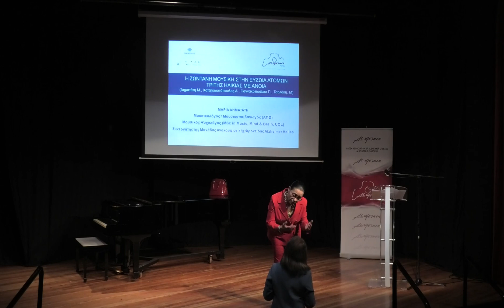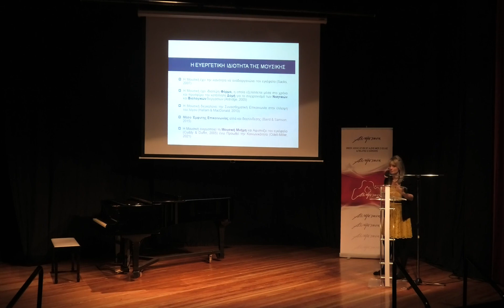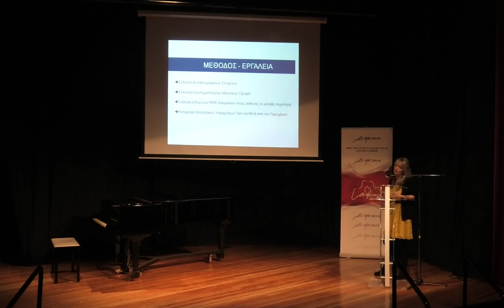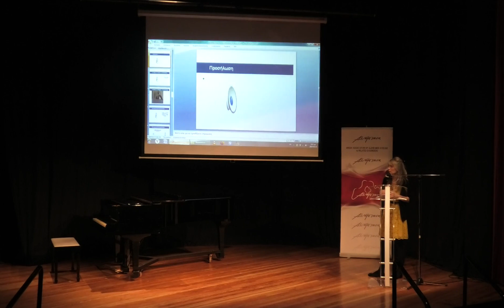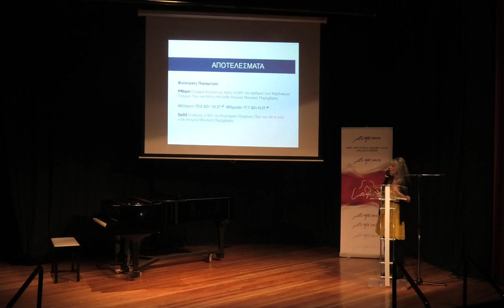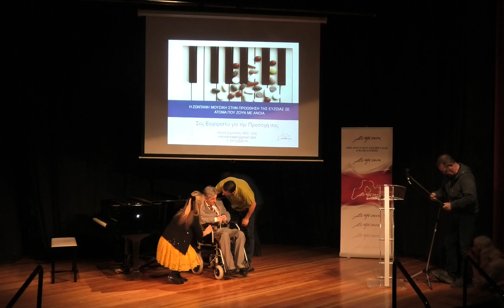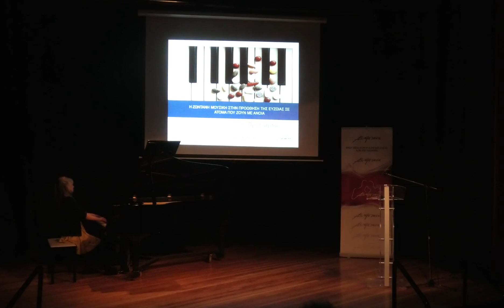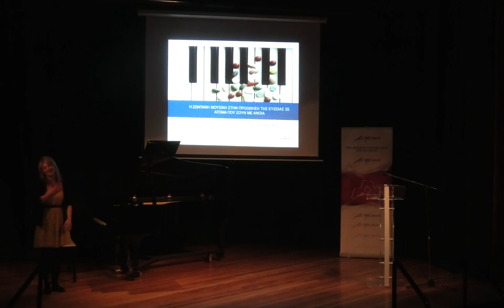Εκδήλωση για το πρόγραμμα "Η Ζωντανή Μουσική στην Ευζωία των Ατόμων Τρίτης Ηλικίας με Άνοια" 11 4 24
Η Ελληνική Εταιρεία Νόσου Alzheimer και Συγγενών Διαταραχών σας πραγματοποίησε την Πέμπτη 11/04/24 στο Βαφοπούλειο Πνευματικό Κέντρο εκδήλωση για την παρουσίαση των αποτελεσμάτων του Προγράμματος: «Η Ζωντανή Μουσική στην Ευζωία των Ατόμων Τρίτης Ηλικίας με Άνοια», το οποίο υλοποιήθηκε με δωρεά από το ΤΙΜΑ Κοινωφελές Ίδρυμα στο πλαίσιο του προγράμματος «Σημεία Στήριξης» που συγχρηματοδοτούν 10 κοινωφελείς οργανισμοί.

Ακολούθησε Ζωντανή Ερμηνεία Αυτοσχεδιαζόμενης Μουσικής στο πιάνο.

ΠΡΟΓΡΑΜΜΑ ΕΚΔΗΛΩΣΗΣ

19:30 Προσέλευση – Καλωσόρισμα
19:45 Χαιρετισμός και Ευχαριστίες από την κα Μαγδαληνή Τσολάκη, Νευρολόγο – Ψυχίατρο, Θεολόγο, Ομότιμο Καθηγήτρια Α.Π.Θ., Πρόεδρο της Πανελλήνιας Ομοσπονδίας Νόσου Alzheimer, Επιστημονικά Υπεύθυνη του Οικοτροφείου «Παναγία η Γλυκοφιλούσα»

20:00 Παρουσίαση των Αποτελεσμάτων της Μελέτης «Η Ζωντανή Μουσική στην Ευζωία των Ατόμων Τρίτης Ηλικίας με Άνοια» που πραγματοποιήθηκε σε ασθενείς με άνοια τελικού σταδίου στο Οικοτροφείο «Παναγία η Γλυκοφιλούσα».

Δηματάτη Μαρία, MSc, Μουσικός Ψυχολόγος - Μουσικολόγος

20:30 Ερμηνεία Ελεύθερης Αυτοσχεδιαζόμενης Μουσικής
Πιάνο, Μαρία Δηματάτη